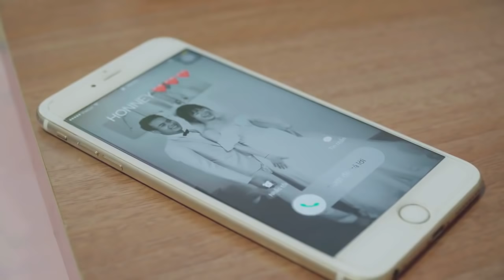PHIM MỚI 2022 | CHÁU ƠI ANH YÊU EM - PHẦN 6 | PHIM HAY VỀ TÌNH YÊU